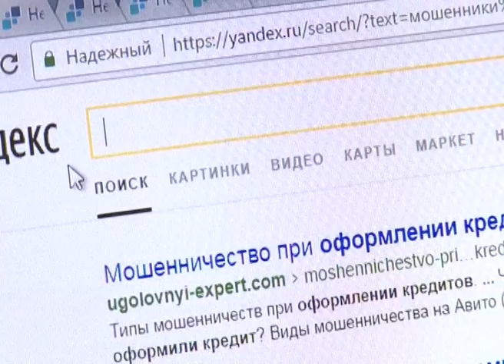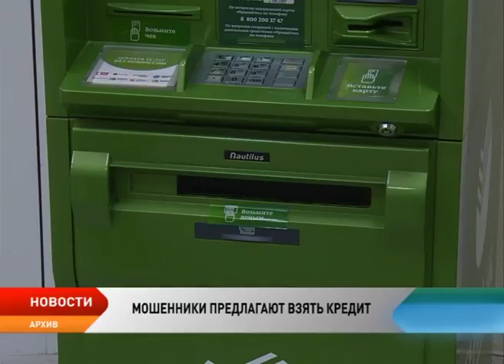МОШЕННИКИ ПРЕДЛАГАЮТ ВЗЯТЬ КРЕДИТ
Новые способы обмана доверчивых граждан зафиксированы на территории Ненецкого округа. Двое жителей региона пытались оформить кредит через Интернет, но попались в руки мошенников. В результате обмана граждане не только не получили кредит, но и остались без своих денег.